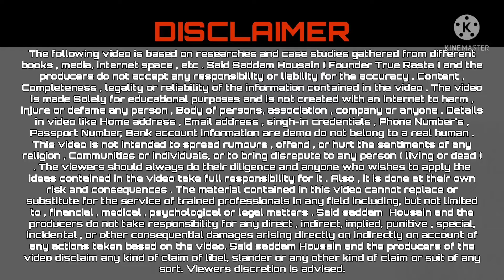चैनल मोनेटाइज हुवा,कैसे जानें 👍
Facebook से जुड़ने के लिए लिंक निचे है।

True Rasta